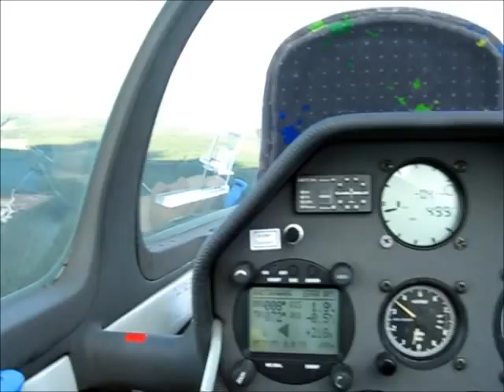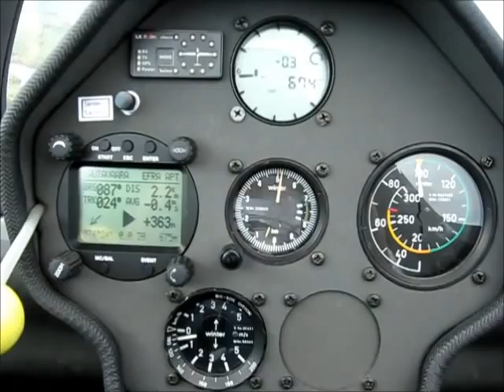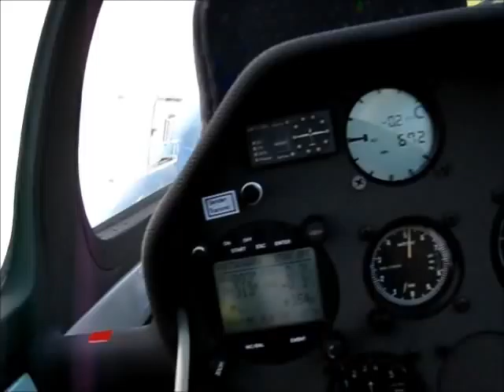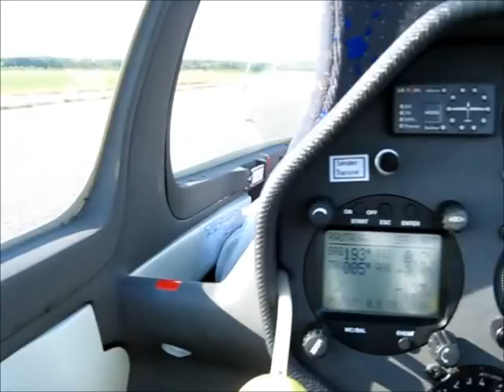Sailplane flying in Finland w. Pendulum the island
My brother is flying this thing (DG 505 ELAN ORION) and im taking video.